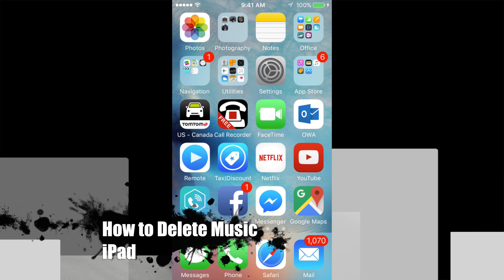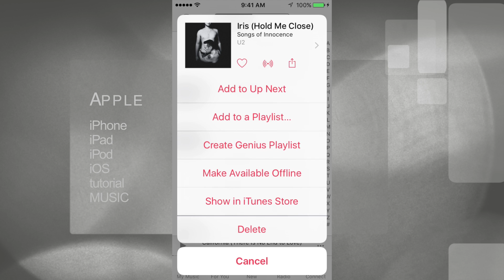How to Delete Music from Music App in iPad Air iPad mini iPad Pro iPad Retina display iOS 9